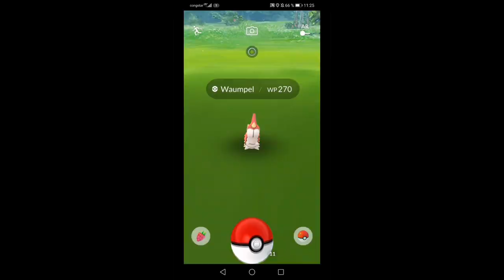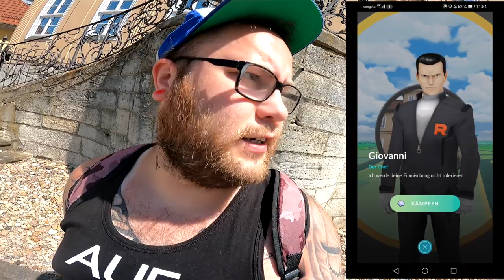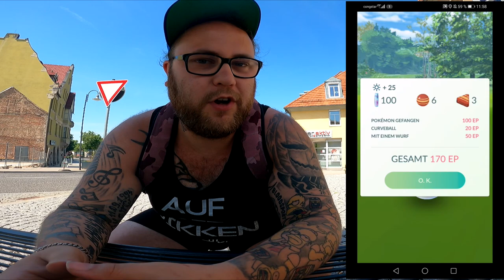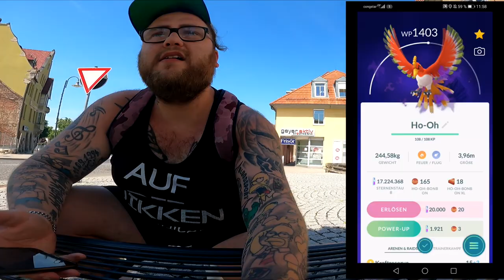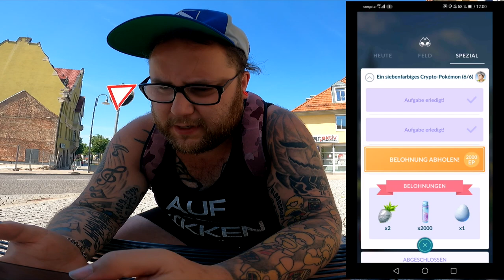Mein bisher BESTES Crypto Ho-Oh !!! | Pokémon GO Deutsch # 1418